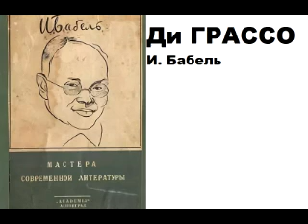Исаак Эммануилович Бабель. Одесские рассказы. «Ди Грассо».